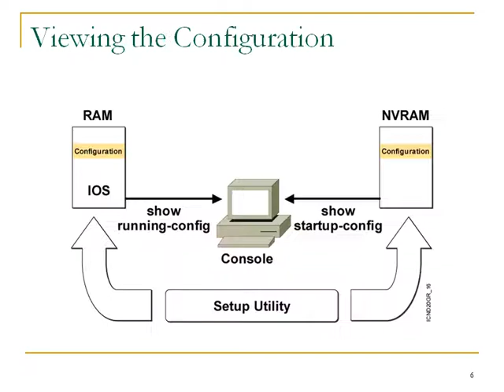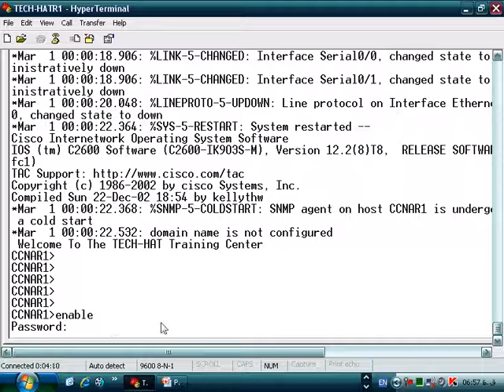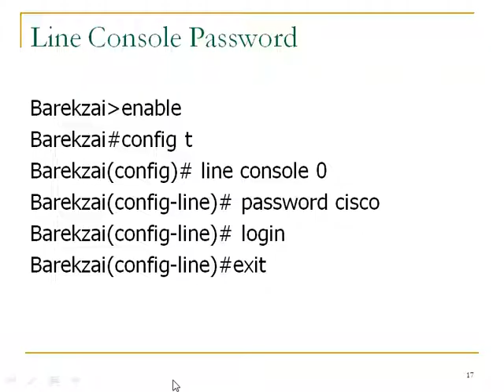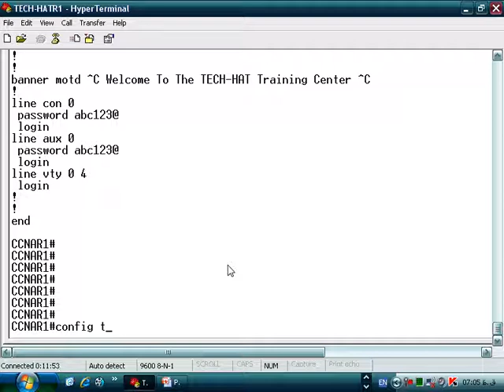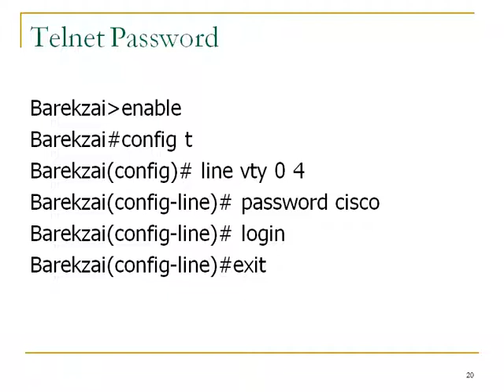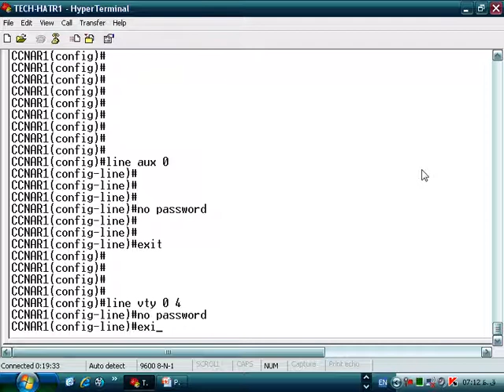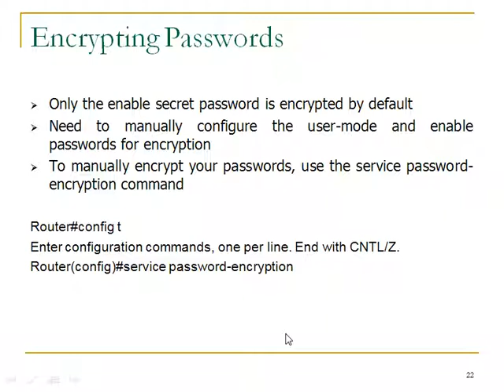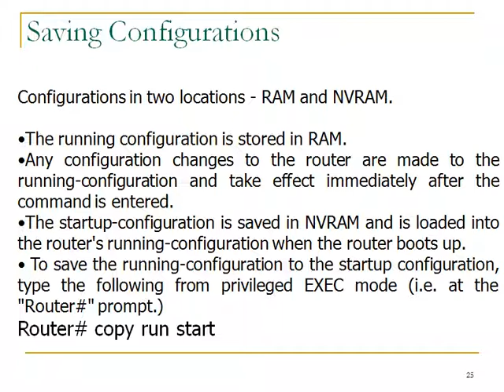CCNA Day 26 Router Interfaces Password Configuration By Ustad Barekzai